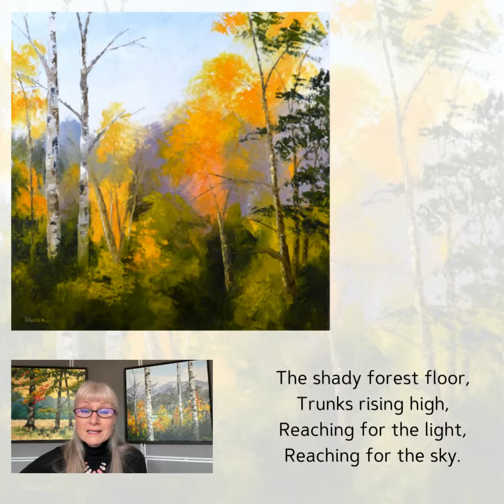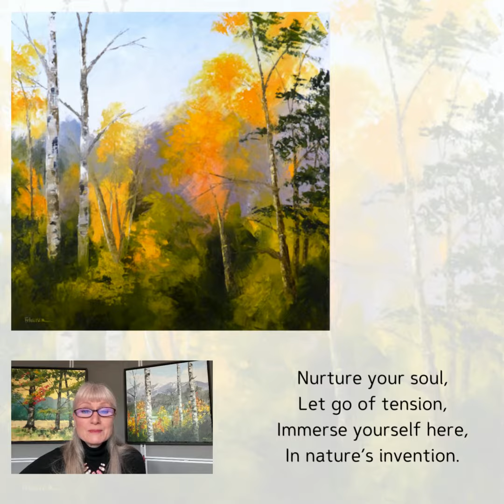Solace Of The Trees - painting and poem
Another of my paintings with the poem I wrote inspired by the art!